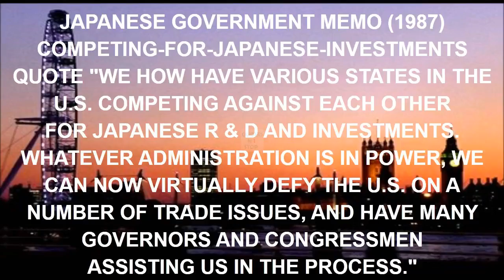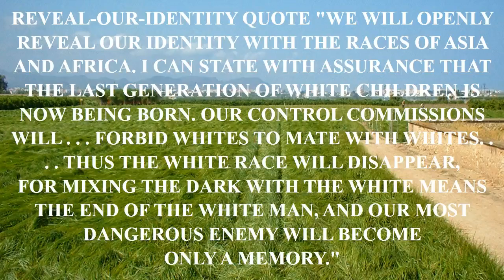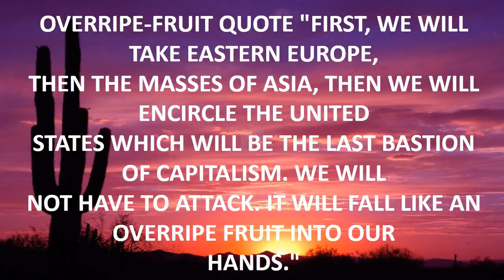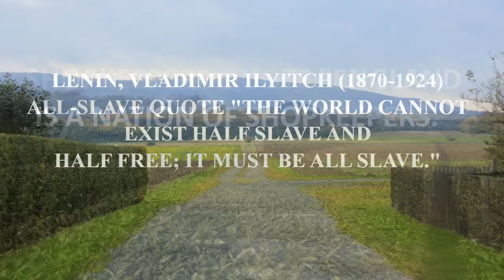funny quotes with animals